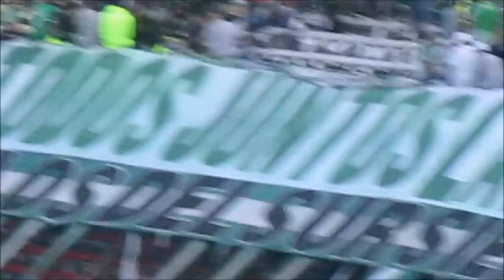SA/NGRE VERDE // NACIONAL CAMPEÓN LIGA ÁGUILA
¡¡¡Y ya lo veeeen, y ya lo veeeen, somos campeones otra vez!!! muchas gracias a los jugadores, directivos y a todos los hinchas que hicimos del Atanasio un fortín. ¡La 16 ya está acá!